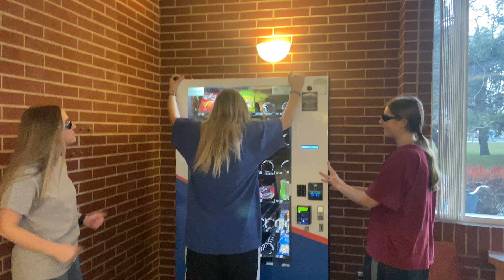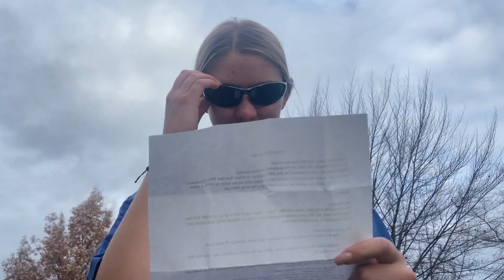Types of Adam Sandler Fans *intense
Luckily I stumbled upon some Adam Sandler fans in the park right around the time I had to do my final English 102 project! These crazy fans really helped show how ethos in their affinity group allows them credibility to dress and sing like Adam!
Sources:
Myself, I know Adam very well- we are on first name bases
Shevenock, Sarah. “The Enduring Appeal of Adam Sandler.” Morning Consult, 10 Dec. 2019,
Sharf, Zack. “Adam Sandler Super-Fan Pens Essay after Watching 638 Hours of Sandler Films in One Year.” IndieWire, IndieWire, 9 Oct. 2020,